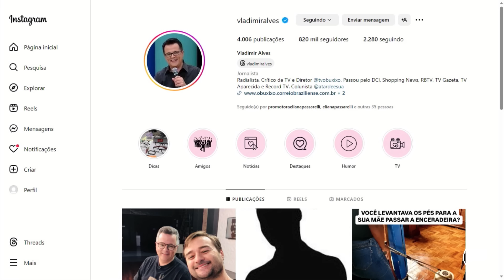VLADIMIR ALVES - ENTREVISTA COMPLETA